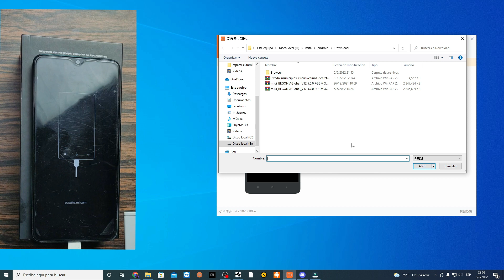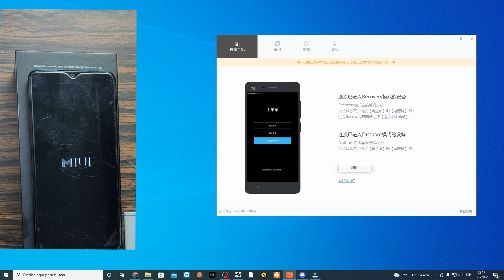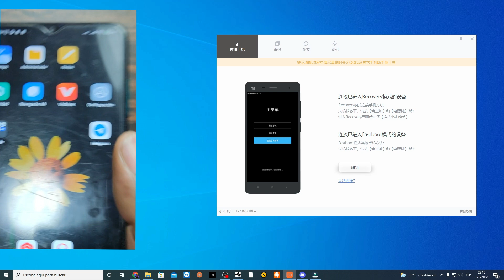REPARAR REDMI NOTE 8 PRO CON mi ASISSTANT FACIL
REPARANDO XIAOMI REDMI NOTE 8 PRO CON XIAOMI MI ASSISTANT
0:01 TIENES QUE VER ESTE MEME
0:16 RECUPERANDO REDMI NOTE 8 PRO CON Mi ASISSTANT
0:25 descarga mi asisstant por mega
DESCARGAR MI ASISSTANT por mediafire
DESCARGA LA ROM DEL REDMI NOTE 8 PRO BEGONIAGlobal V12.5.7.0.RGGMIXM ROM global